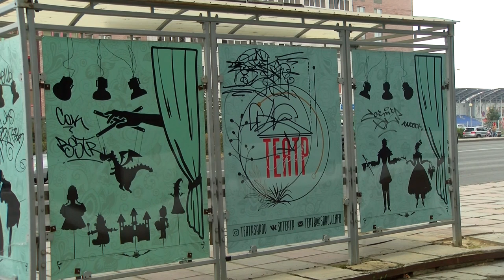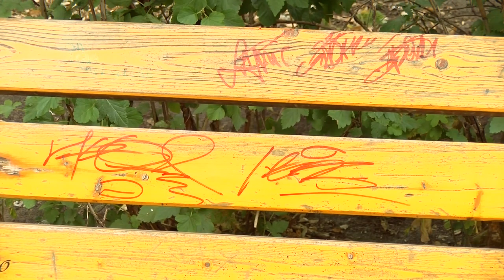О проблеме вандализма в городе